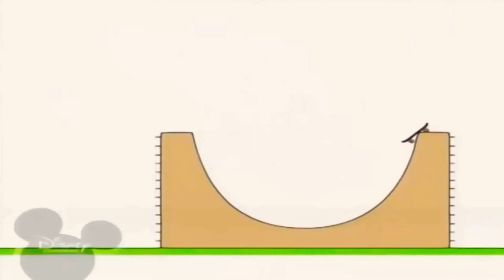30 березня 2021 р.